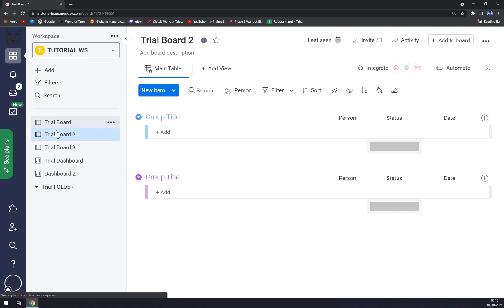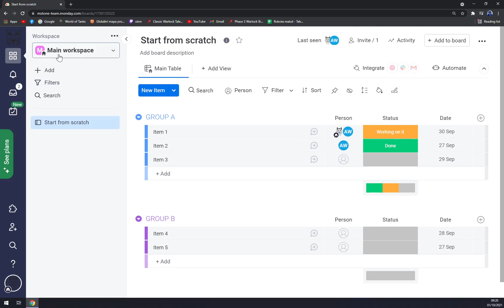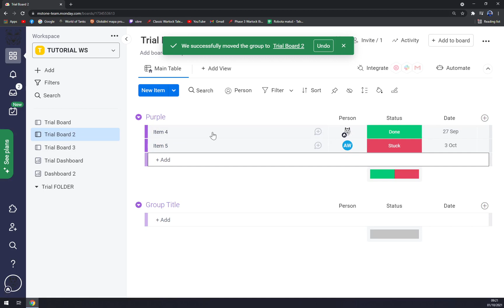How to Move Groups Between Boards in Monday.com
‏‏‎ ‎ In this video you will learn How to Move Groups Between Boards in Monday.com

GET AMAZING FREE Tools For Your Youtube Channel To Get More Views:
Tubebuddy (For GROWTH on Youtube):